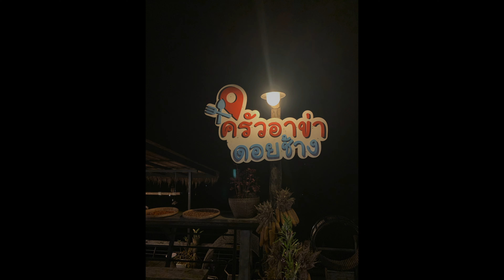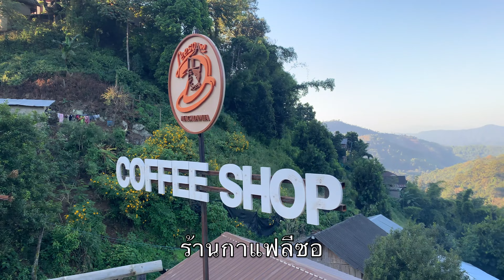เชียงราย2564 : 04_ดอยช้าง แวะชมวิว เขื่อนแม่สรวย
จากแก่งผาได มุ่งหน้าดอยช้าง อ.แม่สรวย
แวะชมวิว เขื่อนแม่สรวย
จิบกาแฟและดื่มนมแมคคาเดเมีย ร้านลีซอคอฟฟี่
ชมบรรยากาศ บ้านดอยช้าง
แวะร้านกาแฟ B2C
ลงจากดอยช้าง ผ่านฝายน้ำล้น
จบทริป เชียงราย 2564